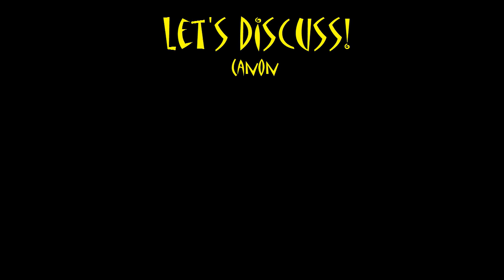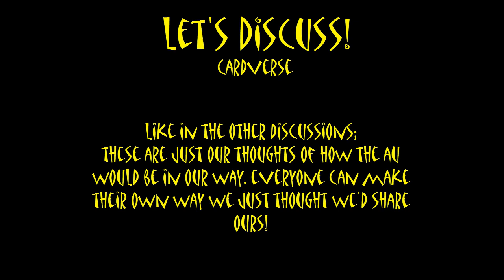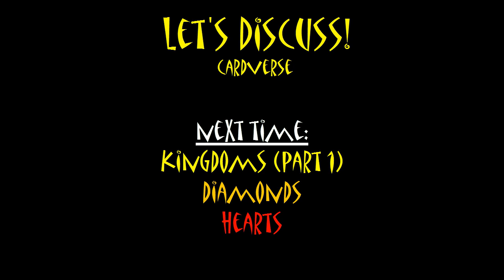Let's Discuss!: Cardverse (Part 1)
Another Hetalia discussion with not Dignified this time but Lubo! Though it's a bit different than normal but ya know, why not! In this episode we go over how the basic universe works and some of our basic info about it!